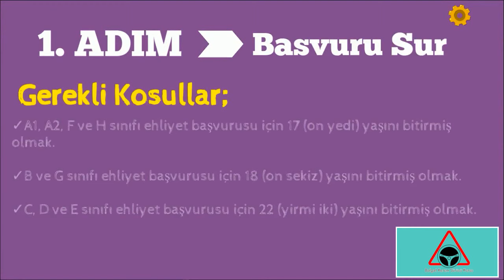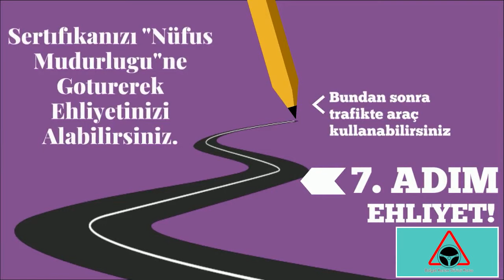7 Adımda Ehliyet Süreci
Sürücü kursumuza geldiğiniz anda, ehliyetinizi aldığınız ana kadar olan tüm aşamaları kısaca bu videomuzda anlattık. Merak ettiğiniz her şeyi dilerseniz yorumlar kısmından, dilerseniz direk olarak bizimle görüşerek sorup/öğrenebilirsiniz.

Sürücü kursu aşamaları nelerdir?
Ehliyet almak için ne yapmak gerekir?
Ehliyet sınavında neler yapılmalı?
Direksiyon sınavı nasıl olur?
Başvuru esnasında hangi belgeler gerekli?
Başvuru şartları nelerdir?
Sürücü kursu başvurusu nasıl olmalı?

Özel Direksiyon Dersi İçin İrtibat Numarası: 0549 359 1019 (Yıldız Hoca)

Sürüş Okulu,

Trafik kuralları hakkında eğitici videolar,
Araç kullanırken işinize yarayacak faydalı videolar,
Trafikte işinize yarayacak bilgilendirici videolar,
Ehliyet sınavı hakkında bilgiler,
Direksiyon sınavı hakkında bilgiler,
Sürücü kursu dersleri,
Ehliyet dersleri,